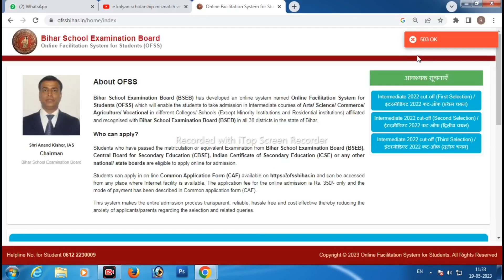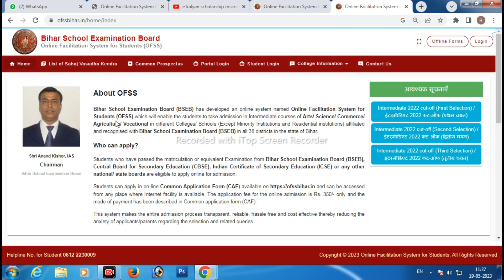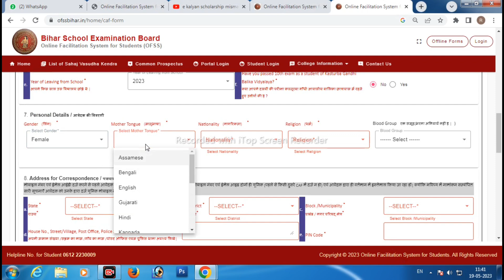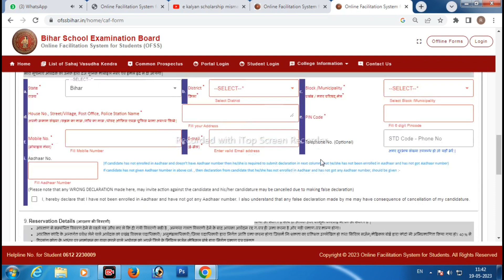inter admission server problem 😭|inter admission problem solve|11th admission server down|ofss 2023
Life Settlement
( My Instagram channel lin

❤️ Purshottam Raj ❤️
From - Vaishali Bihar ( INDIA )